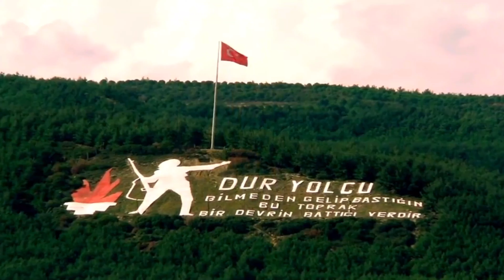ÇANAKKALE ZAFERİ | Şiir - Dur Yolcu | Çanakkale Türküsü | Gitar/Bağlama/Yorum - Kemal Yılmaz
Şanlı tarihimizin en önemli günlerinden birisi olan 18 Mart Çanakkale Zaferi'nin yıl dönümü,. Bugün Çanakkale Deniz Zaferi 108. yıl dönümü. . Başta Gazi Mustafa Kemal Atatürk olmak üzere, Çanakkale’yi geçilmez kılan tüm kahramanlarımız saygıyla ve minnetle anıyor ve Dur Yolcu Şiir, Çanakkale türküsü'nün hikayesi ve Çanakkale Türküsünin bağlama gitar ile yorumunu video klip şeklinde sizlere sunuyorum. İyi seyirler

Duygu, hayal ve düşüncelerin, çekici, etkileyici bir dil, ahenkli mısralar içinde olan şiirleri, en iyi şiir dinletisi ile seslendirip size sunmak ve paylaşıp, şiirleri sevdirmek, en büyük motivasyonum...
Bestelenmiş Şiiler adı altında, şiir ile şarkıların harmanlandığı, belgesel tadında videolar da bu kanalda.
Çok yakında kendi defterimden olan şiirlerimi beğeninize sunacağım...